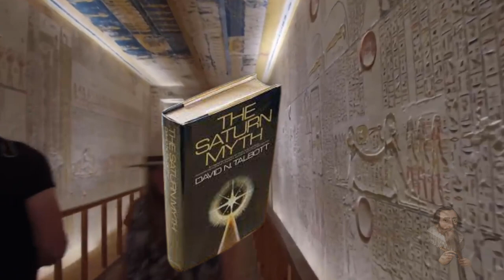The First King and the Right to Rule! How did it happen?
Odysee/LBRY Coin: bWBrUrKJDNXeKwgkXgvNTG3yiLKVfDSK5s
LBC Coin: bWNFZxuNdZYMmVREg6RqJGNSVmqPMEyUiX
BTC Coin: 1QJkTEah1ziYSy1yVQ42LYoN7etE9JVhTA